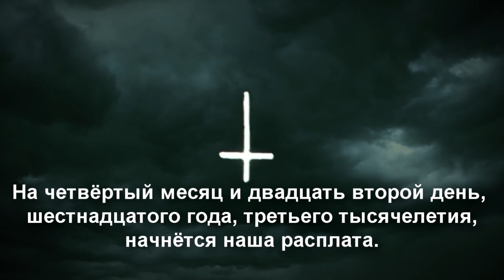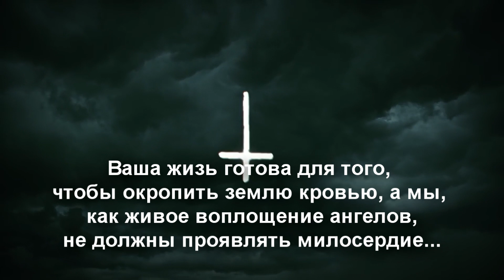Outlast 2: Немного подробностей. Перевод тизера. Рассуждение.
БОГ ЛЮБИТ ВАС.